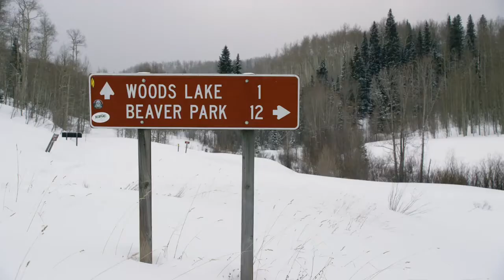2018 NEW Subaru Outback - Snow Road-Off Driving Scenes